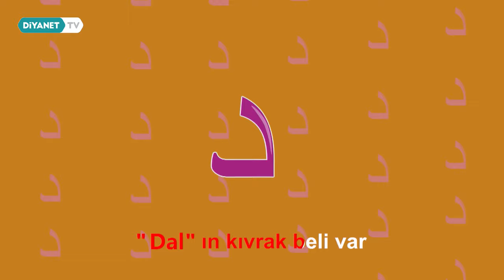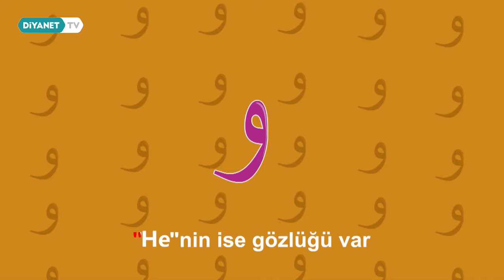Elif Ba - Çocuk İlahileri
Açıklama: Çocuk İlahileri 1. Bölüm - Elif Ba

Çocuk İlahileri Diyanet TV'de